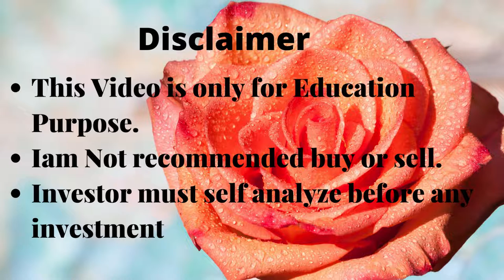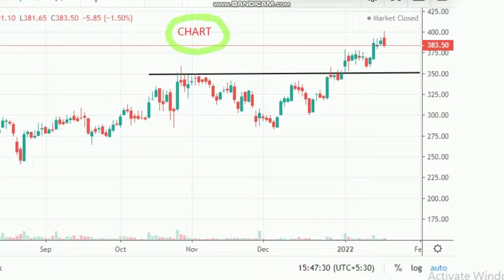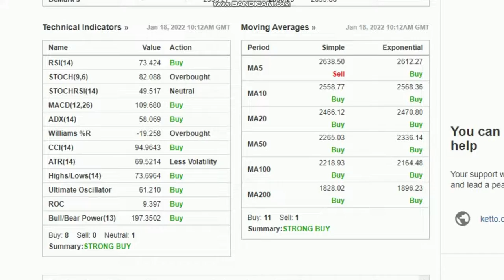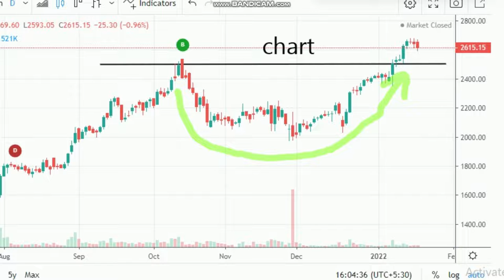swing stocks this week🌓Best swing trading stocks this week🌓swing trade stocks today🌓swing trade🌓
Breakout stocks for next week | Swing trade stocks for this week | Breakout stocks for this week | Swing trade stock 19 Jan 2022

Cover Topic :
Best Swing Trade Stocks for January Month

share market | stock market | mutual funds I  Finance market |
 Earn money by stock market I mutual funds.

1. Aadhaar Card
2. Pan Card
3. Cancelled Cheque
4. Mobile Phone Linked to Aadhaar for OTP
5. Account Opening Fees can be paid UPI / Credit Card / Net Banking
6. 6 Months Bank Statement (needed only if you plan to trade Futures & Options)